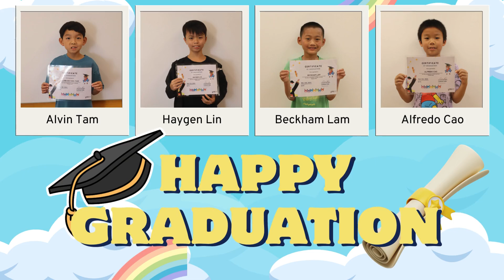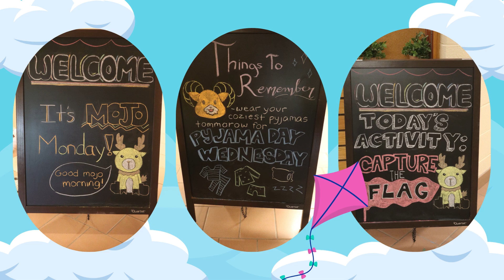South Markham St. Justin Martyr: Week 3 Recap Video